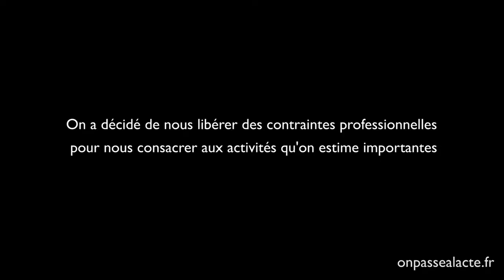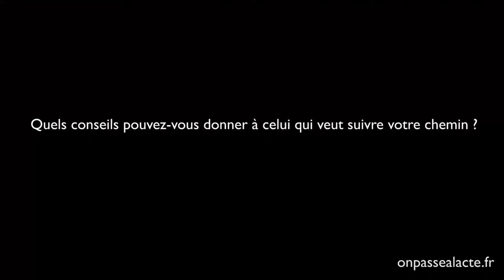Hélène Legay change de vie pour déployer sa créativité (version longue)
Incapable de s'épanouir dans le "système féodal" de la grande entreprise où elle travaille, Hélène a décidé de quitter son emploi de photographe et de réaliser un projet qui lui ressemble.
Elle entreprend aujourd'hui de continuer sa route en compagnie de Benoît, avec qui elle a créé SideWays, une web série qui valorise les initiatives positives et originales à travers l'Europe et met ses talents de photographe et vidéaste au profit de sa nouvelle mission.
Elle évoque ici ses difficultés à exister en tant que personne en entreprise et la créativité qu'elle a enfin pu retrouver.